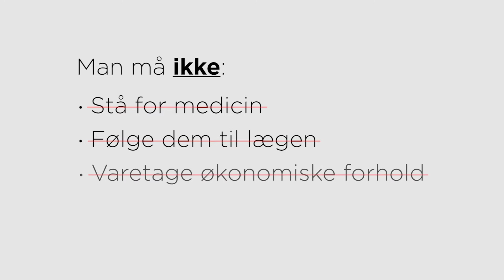Demensven Match: Rollen som frivillig